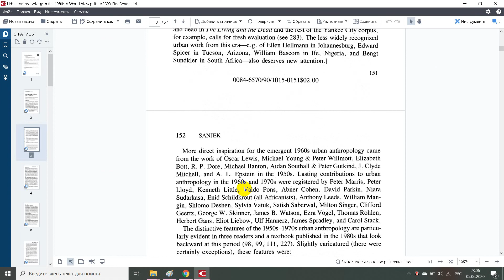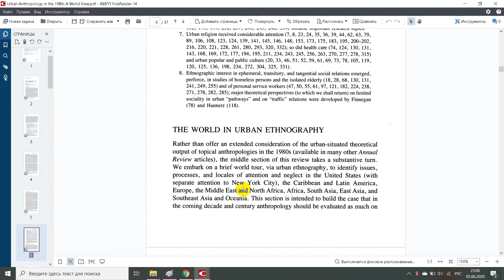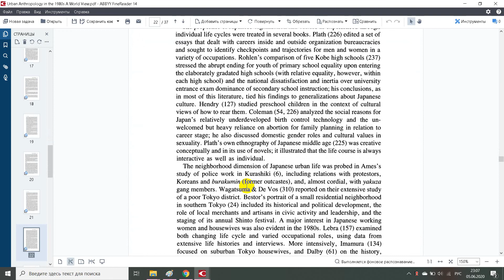The study of three hemiclonal population systems of Pelophylax esculentus complex from the Seversko